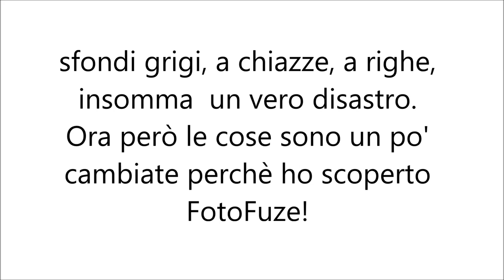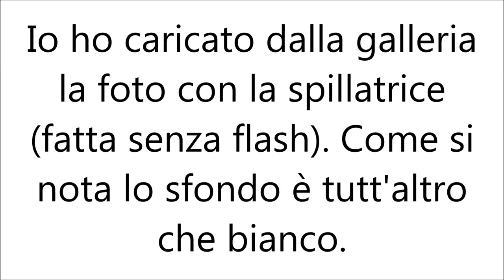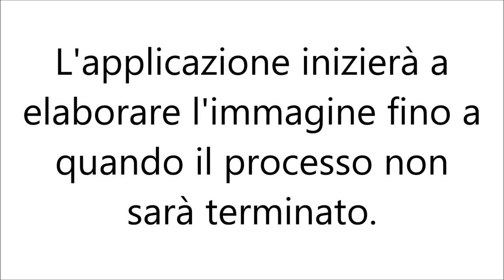lilla's tutorials: FotoFuze app per immagini con sfondi bianchi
FotoFuze è un'app gratuita che ho scaricato sul mio smartphone e che utilizzo per modificare le foto ottenendo uno sfondo bianchissimo.
Vi mostro come fare in solo 3 passaggi!